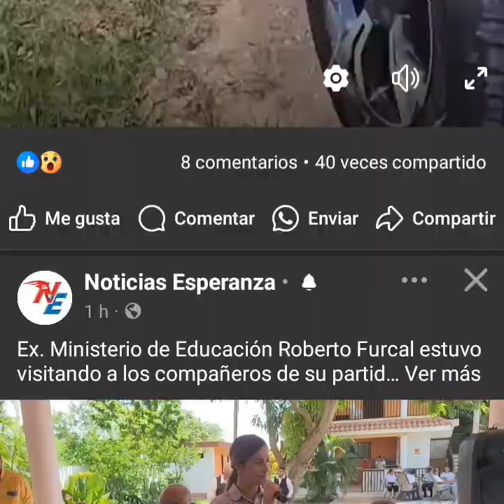Dos personas heridas tras accidente en helicóptero Monción, Santiago Rodríguez..21/9/2024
Cae elipcotero en Santiago Rodríguez.Dos personas heridas tras accidente en helicóptero Monción, Santiago Rodríguez